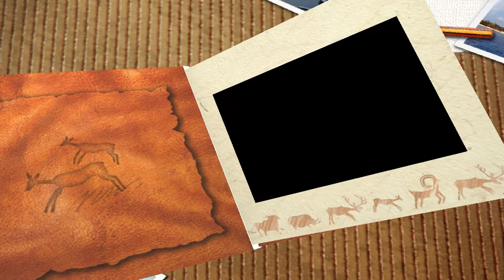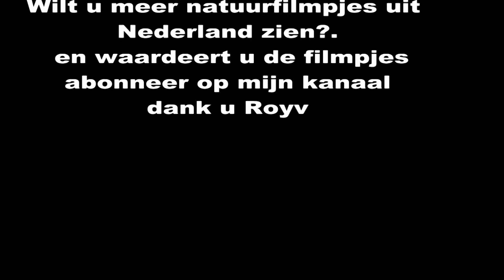heron on search/reiger op zoektocht HD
de blauwe reiger zoekt iets maar lukt het?